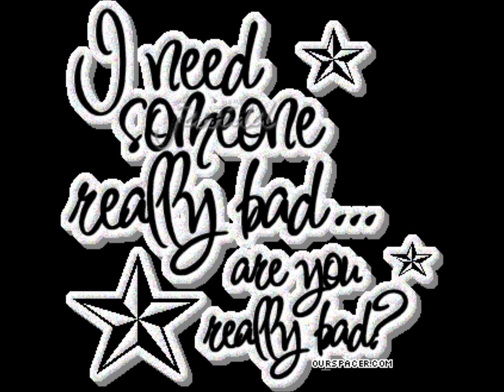Pisstank - Need You Bad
from ravecore anthems vol. II